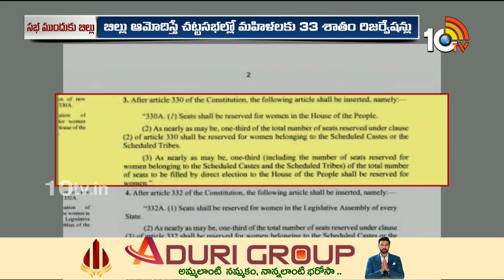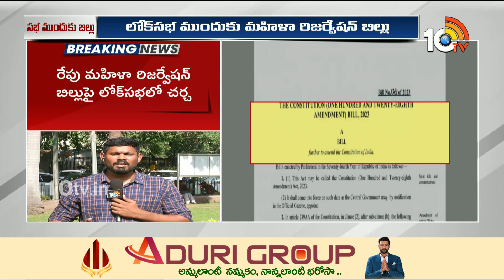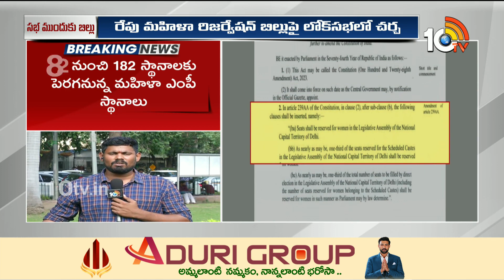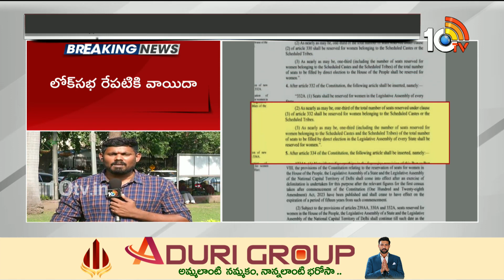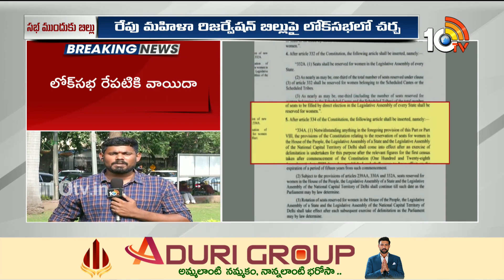Parliament Special Session | Women Reservation Bill | బిల్లుపై రేపు లోక్‌సభలో చర్చ | 10tv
10TV is one of the Largest Content producing Telugu News Channel in Telugu States. Its one of the leaders in the production and broadcasting of un-biased and comprehensive news.
10TV offers round the clock coverage of latest breaking news and unique mix of news bulletins, current affairs and Entertainment programmes.
10TV Youtube Channel offers Latest News from Telugu States, Politics, Entertainment, Health, Sports Lifestyle, Devotional, National News, International News and lot more.!

హాయ్,
10టీవీ యూట్యూబ్ చానల్‌కి స్వాగతం. 10టీవీలో ప్రసారమయ్యే కథనాలతో పాటు ఆసక్తికరమైన మరెన్నో అంశాలను 10టీవీ యూట్యూబ్ చానల్లో మీకు అందిస్తాం. మా వీడియోలలో మీకు నచ్చిన వాటిని మాకు తెలియజేయండి. అలాంటి మరిన్ని కథనాలను మీకు అందించేందుకు ప్రయత్నిస్తాం. నచ్చిన వీడియోలను మరింత మందికి షేర్ చేయండి. చానల్‌ను సబ్‌స్క్రైబ్ చేయడం మరిచిపోకండి. ధన్యవాదములు.!